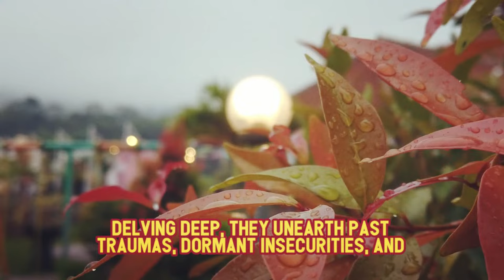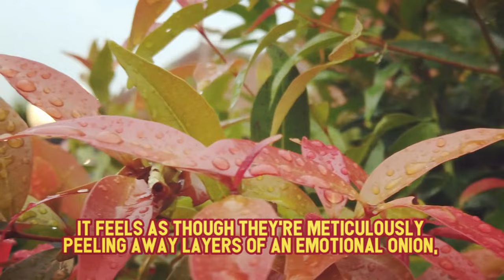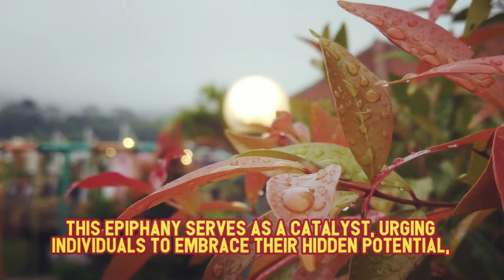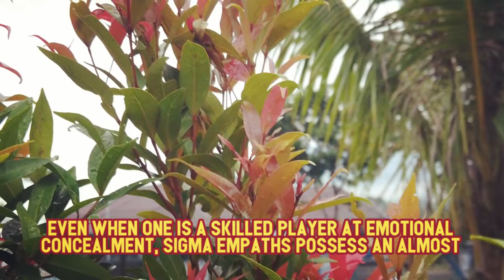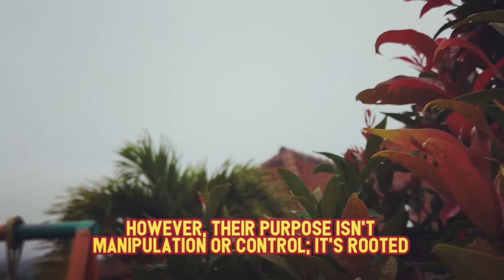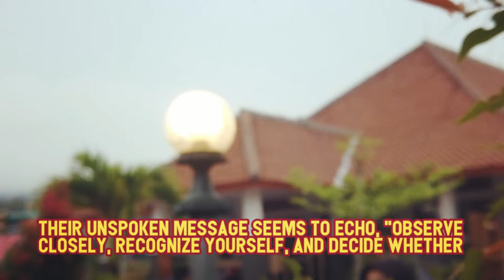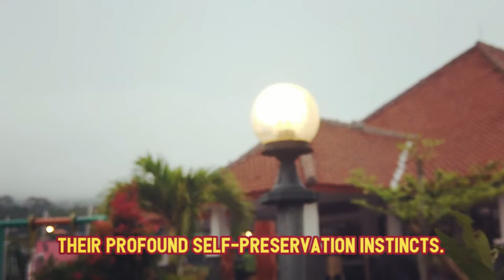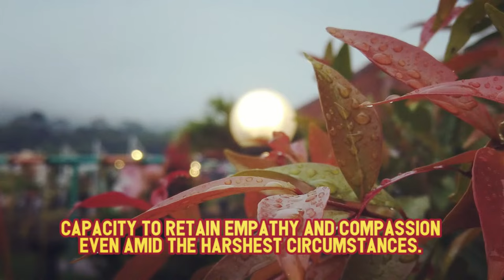Why Sigma Empaths Will Not Hesitate To Do These To You If You're Toxic | NPD | Healing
Why Sigma Empaths Will Not Hesitate To Do These To You If You're Toxic | NPD | Healing | Empaths Refuge